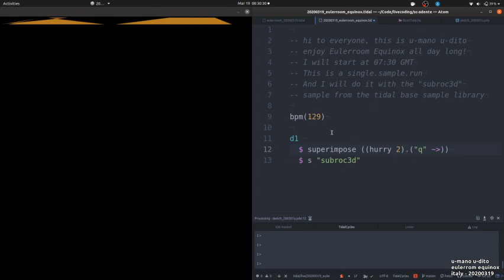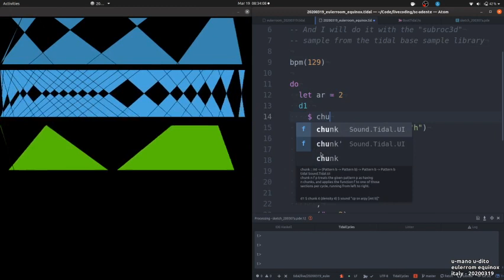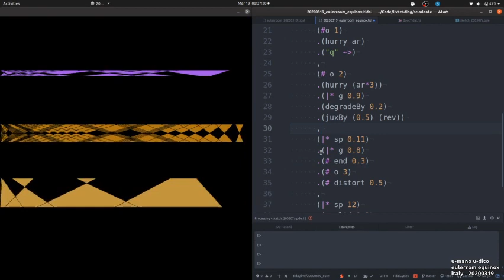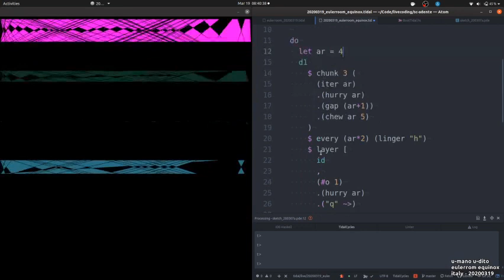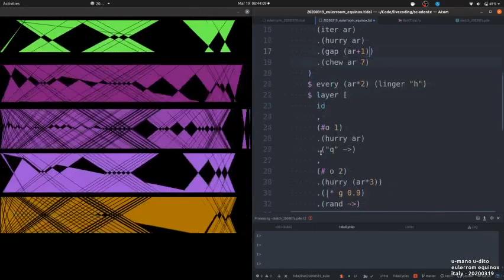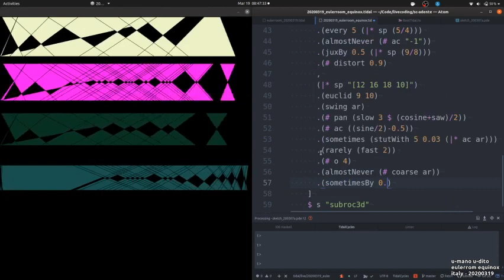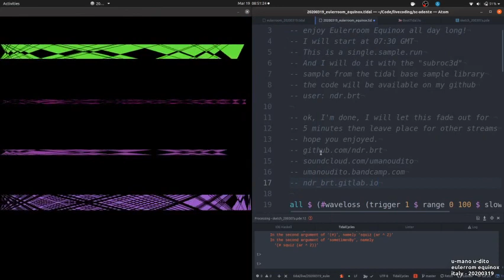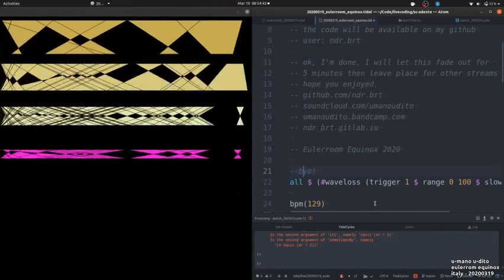Eulerroom Equinox 2020 - u-mano u-dito - 19 March 2020 07:30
Eulerroom Equinox 2020 live performance by u-mano u-dito from Trento, Italy

single sample run - create a track layering a simple sample with itself multiple times.
ingredients list: tidalcycles and a sample from the standard library.